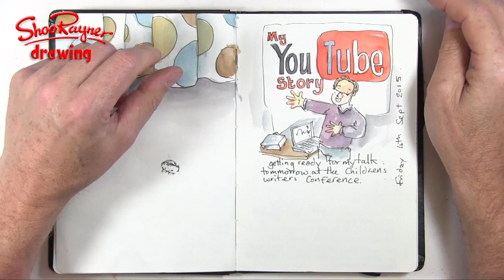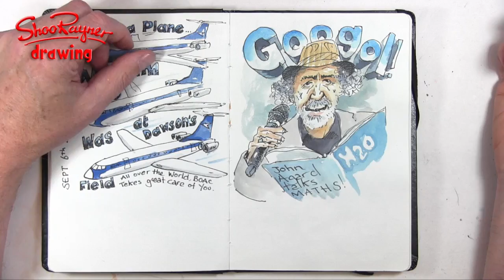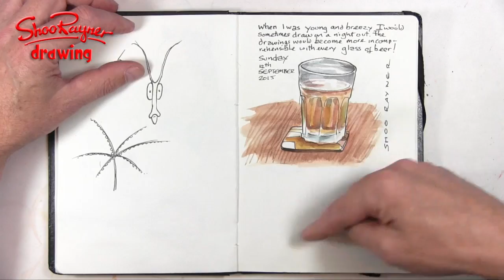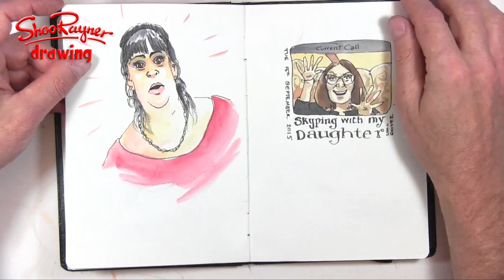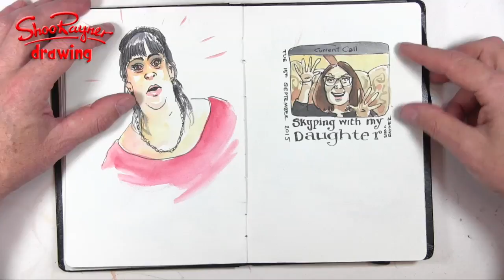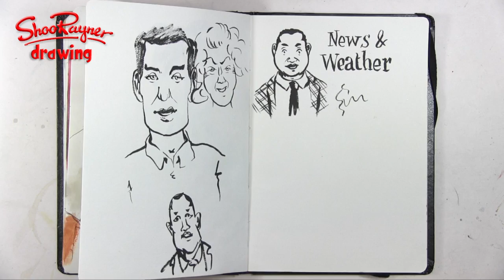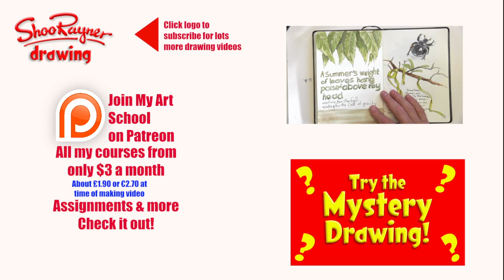See inside my World Cup Rugby Sketchbook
I have been doing a mass of artwork for my next book - Dragon white - the follow on from Dragon Gold

You can see all the artwork at the ned of the video. I don't seem to have don much in my sketchbook because I have been so busy also setting up my kickstarter for my project - check it out. There'll be a lot more to come about that.

Everyone asks about the tools I use when I'm out using my sketchbook. here's a video to show you what and how I use them.

The Seawhite of Brighton a5 travel journal is here in the Uk